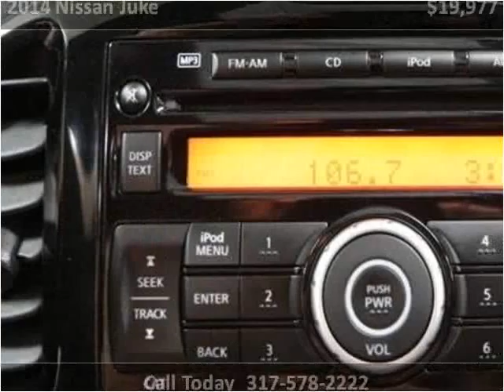2014 Nissan Juke Used Cars Fishers IN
This 2014 Nissan Juke is available from Unlimited Motors.